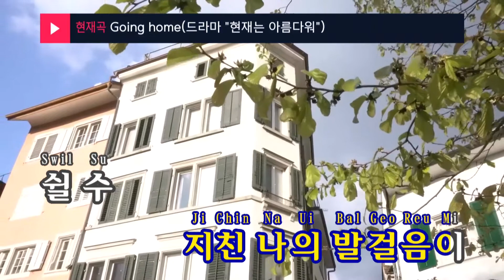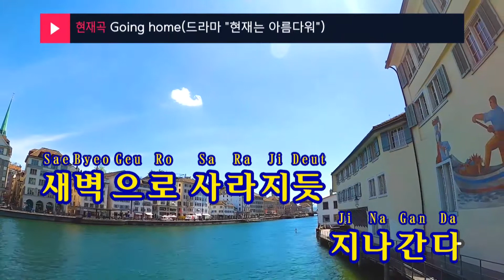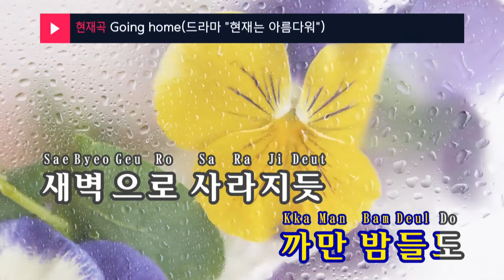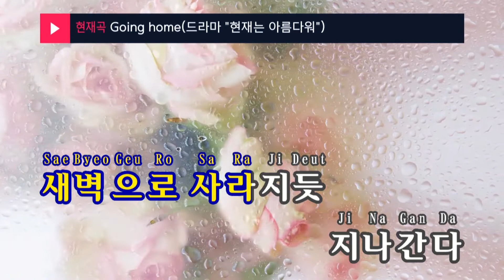Going home(드라마 "현재는 아름다워") - 루시아(심규선(Lucia)) (KY.24093) / KY Karaoke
★ 곡 정보 ★
번호 : 24093
제목 : Going home(드라마 "현재는 아름다워")
가수 : 루시아
작사 : 강우경
작곡 : 정송암

Copyrightⓒkeumyoung